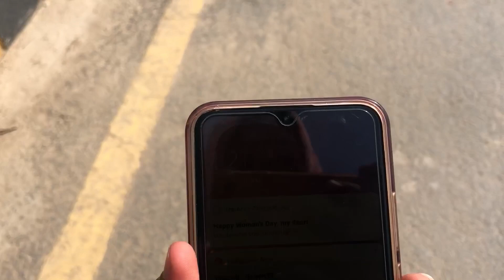Sports Festival 2023😍🏏|Annual Sports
Hey everyone. Hope you’re all doing great. Here is my vlog about sports festival . I took me lot of efforts . Keep supporting and loving. Hope you love it.